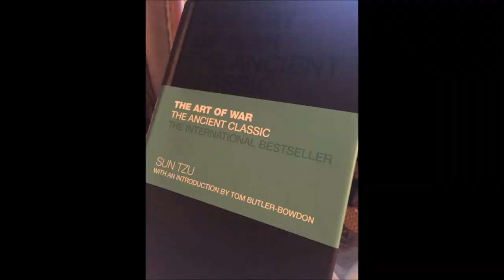FIFA 18 - Cork City Career Mode - #19 A SPECIAL GUEST!!!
Ruby is our Special Guest, we didn't expect it but this is the end of Season 1!
We're going into our Champion's League campaign soon in Season 2!!!

Hit The Snake are a duo of Musicians, Gamers and Youtubers.
Who go by the name of Patrick and Jack.